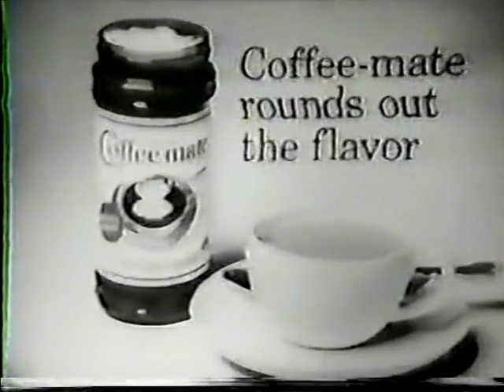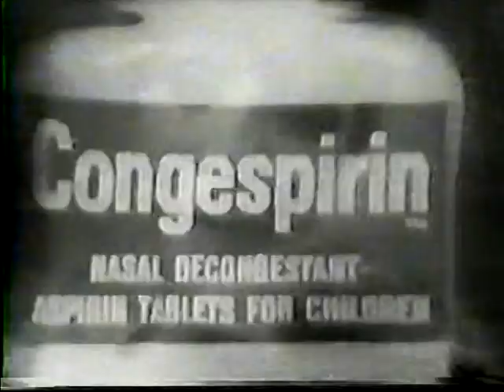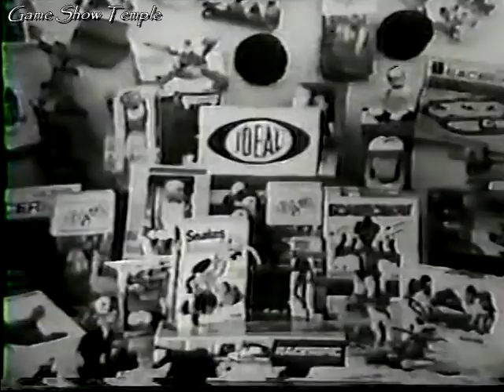The Family Game | Welton/Hart/Getz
On this 1967 episode of The Family Game with Bob Barker, today's three families are the Weltons, the Harts and the Getz's. The family with the most points at the end of this show wins a very special prize. Which family wins today?
NOTE: This episode is slightly out of sync. In addition, this is the only episode of The Family Game in my collection

This episode is uploaded for non-profit, entertainment purposes only, and to help keep the memories of Roy Rowan and Chuck Barris alive. No challenge of copyright ownership is implied or intended

CHAPTERS
0:00 Opening and Family Introductions
1:51 Round 1, Part 1
8:03 Round 1, Part 2
13:51 Special Gifts for the Families on the Show
14:52 Round 2, Part 1
21:40 Round 2, Part 2
26:05 Bonus Question
27:17 Special Grand Prize
28:10 Ending and Closing Credits